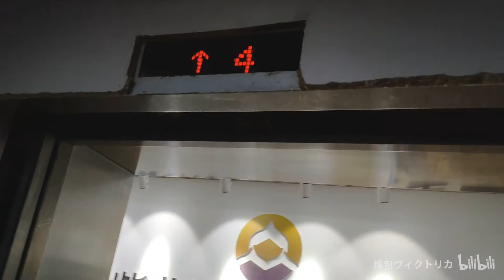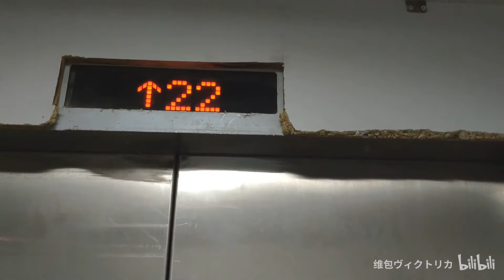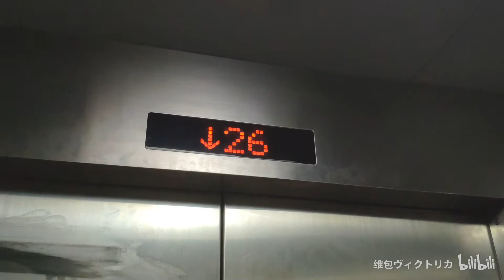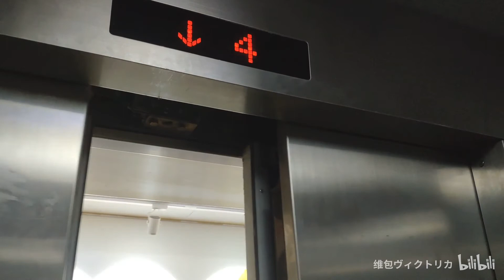Hitachi HGP traction elevator in Fuzhou Zhongfu Plaza